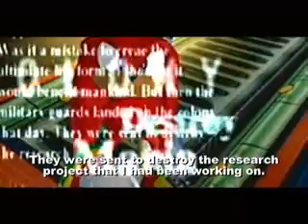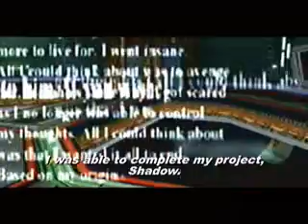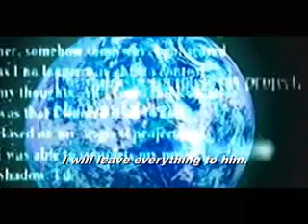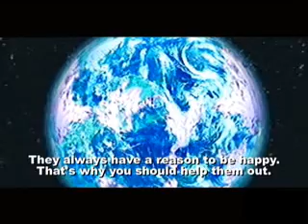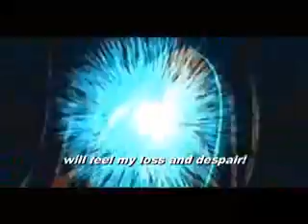Sonic Adventure 2 The Movie Part 8